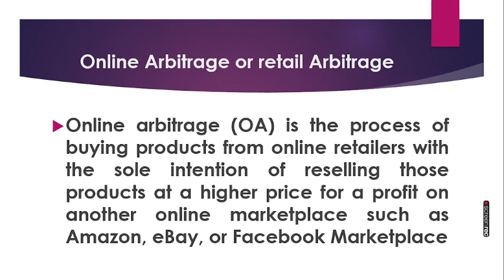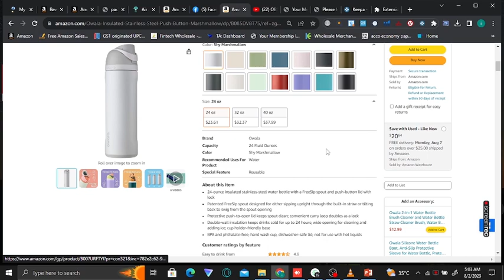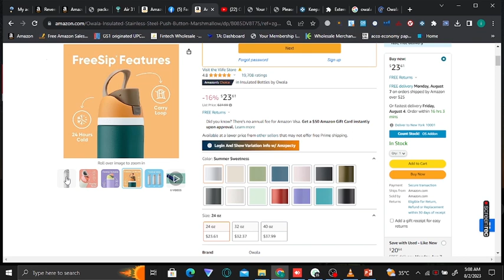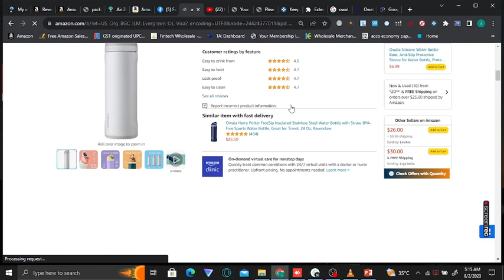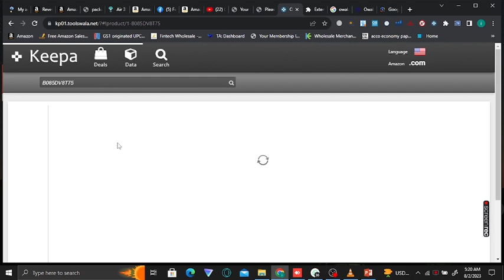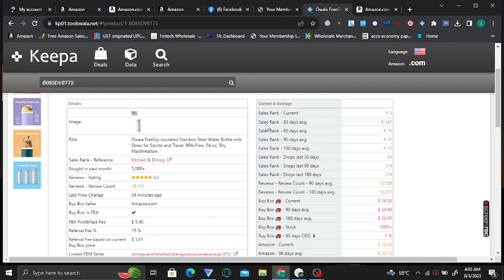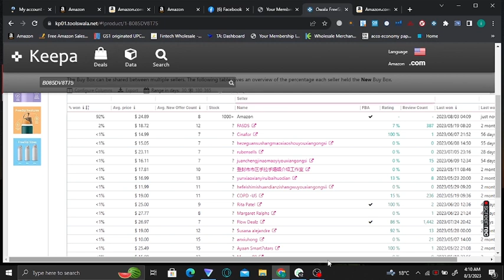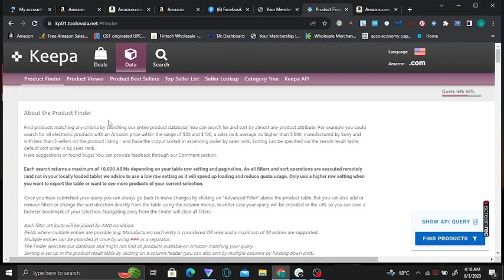Lecture # 1 |Online Arbitrage, Retail Arbitrage |What is online Arbitrage |Simple overview of OA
Online arbitrage on Amazon is a process where you buy products from one online retailer at a lower price and then resell them on Amazon for a higher price, thus capitalising on the price difference. Here's a brief overview of the process:
Product Research: Begin by identifying products that are in demand on Amazon but are available at a lower price on other online marketplaces, retail websites, or even brick-and-mortar stores.

Marketplace Selection: Choose the Amazon marketplace(s) where you want to sell your products. This could be your local Amazon marketplace or international ones, depending on your target audience.

Amazon Seller Account: Set up an Amazon seller account if you don't already have one. Choose between an individual seller account (suitable for small-scale arbitrage) or a professional seller account (for larger volumes).

Listing Creation: Create product listings on Amazon for the items you intend to sell. Ensure that your listings have accurate and compelling titles, detailed descriptions, high-quality images, and appropriate keywords for search optimization.

Price Comparison and Profit Margin Analysis: Compare the price of the product you found on other platforms with the price you can sell it for on Amazon. Calculate all associated costs, such as Amazon referral fees, fulfilment fees, shipping costs, and your initial purchase cost. Ensure there's a sufficient profit margin after deducting all expenses.

Purchase and Shipping: Once you've verified the profitability, purchase the products from the original source. You might have the option to ship the products directly to Amazon's fulfilment centres, if applicable. This is known as Amazon FBA (Fulfilment by Amazon).

Quality Control: Inspect the products upon arrival to ensure they meet Amazon's quality standards. This is especially important if you're sending products to Amazon's fulfilment centers for storage and shipping.

Listing Optimization: Continuously optimize your product listings by adjusting titles, descriptions, images, and keywords based on customer feedback and market trends. This can improve your product's visibility and conversion rate.

Inventory Management: Monitor your inventory levels on Amazon to avoid running out of stock. Consistently replenish your inventory to ensure uninterrupted sales.

Pricing Strategy: Adjust your product prices as needed to stay competitive and maximize your profits. Keep an eye on market trends and competitor pricing.

Customer Service: Provide excellent customer service by promptly addressing customer inquiries, addressing issues, and handling returns or refunds professionally.

Analytics and Improvement: Regularly analyze your sales data, profit margins, and customer feedback to identify trends, popular products, and areas for improvement. This data-driven approach can help you refine your strategy over time.

Compliance and Legal Considerations: Ensure that you're complying with Amazon's policies and any relevant local laws regarding selling, sourcing, and shipping products.

Remember that successful online arbitrage requires careful research, thorough planning, and ongoing effort to adapt to changing market dynamics. Additionally, the landscape of online marketplaces is dynamic, so it's essential to stay informed about trends, policies, and best practices to maintain a profitable venture.